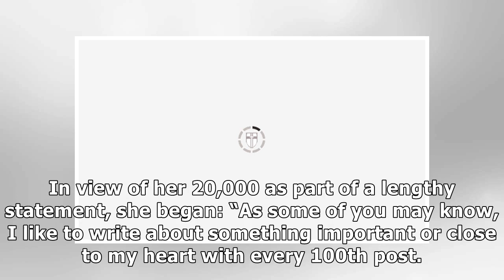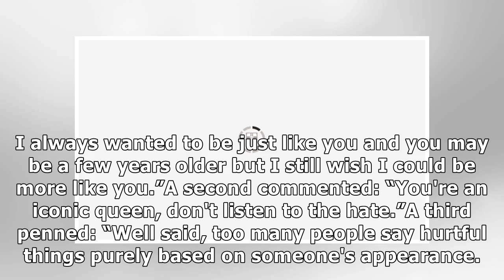Jasmine Harman: ‘I've come under fire' A Place In The Sun presenter HITS OUT